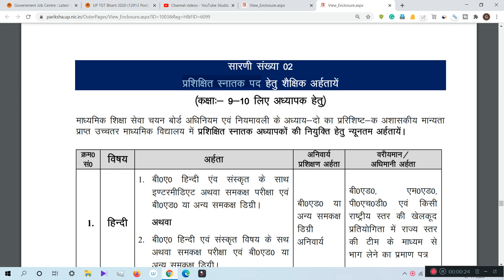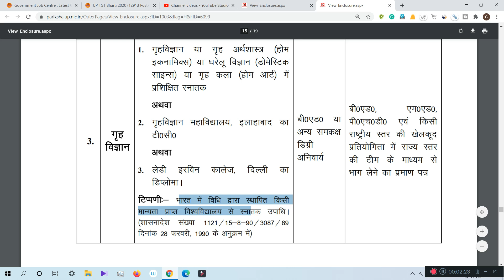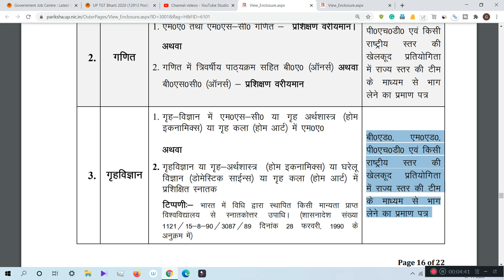UP TGT PGT Home Science Eligibility Criteria | tgt pgt गृह विज्ञान शैक्षिक अहर्ता | कैसे भरे फॉर्म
Hey Friends,
Welcome in our YouTube Channel ABTECH.

tgt pgt गृह विज्ञान शैक्षिक अहर्ता , tgt home science eligibility criteria, up pgt home science eligibility criteria, how to fill tgt pgt home science online form, grih vigyan teacher kaise bane, inter college home science teacher education qualification